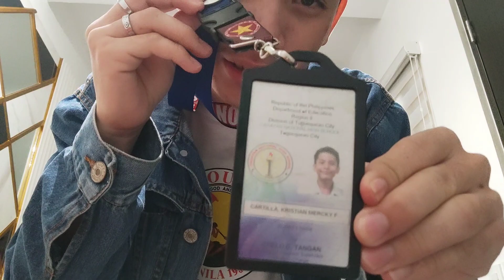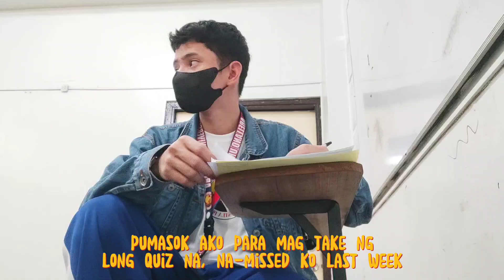SCHOOL BLAG-BLAGAN | LONGTES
short vlog lang